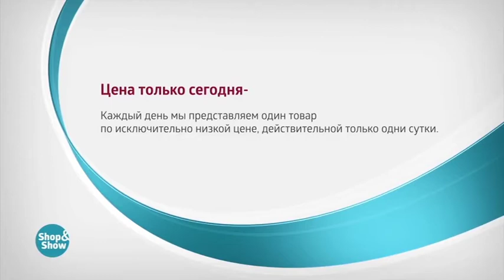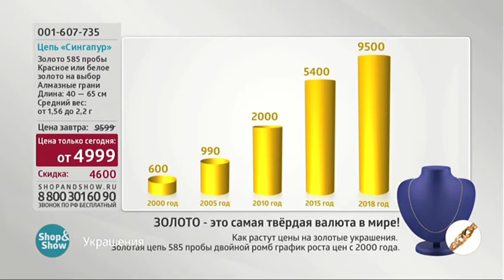Цепь «Сингапур»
Обзор на товар Цепь Сингапур